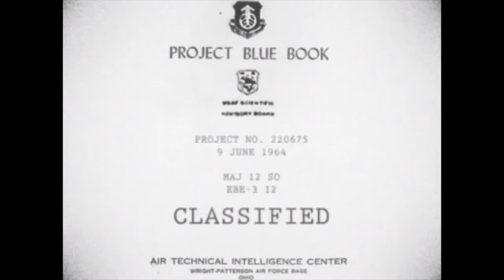Alien Interview Secrets of Universe Revealed Military Film #2